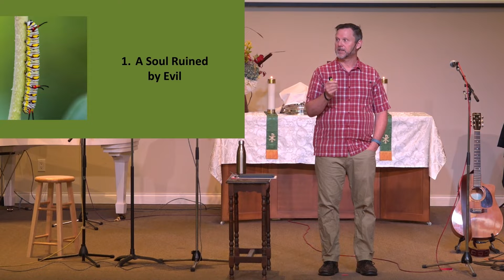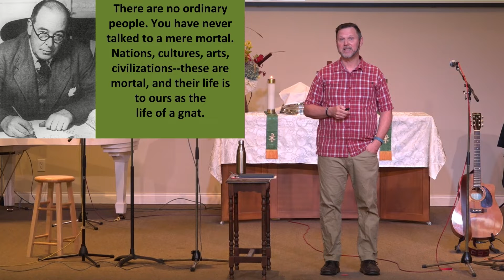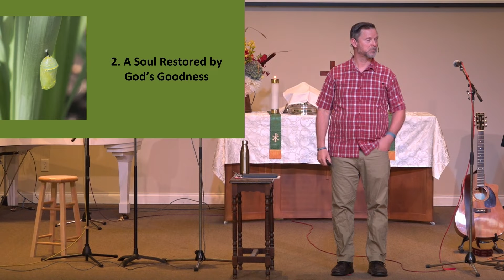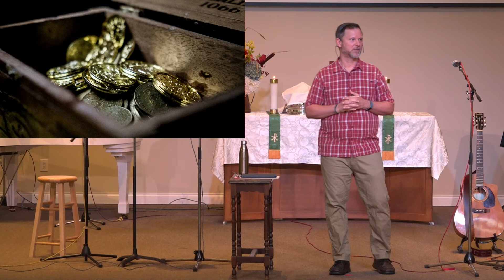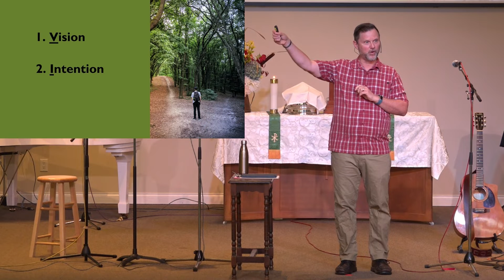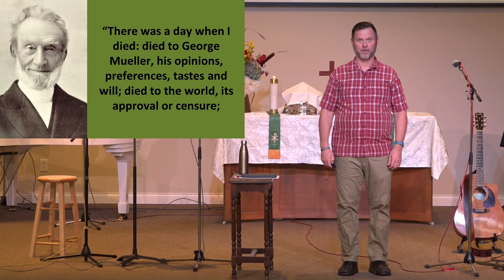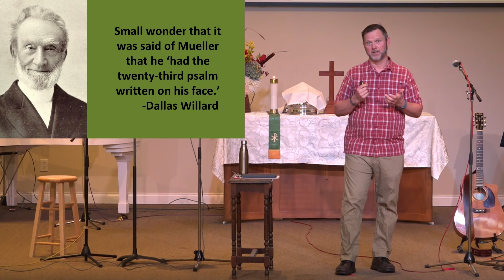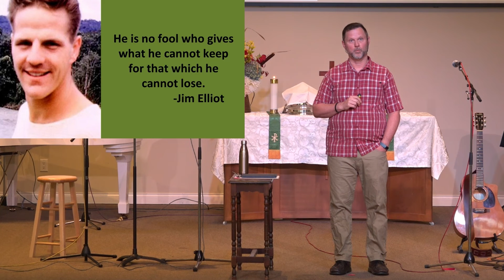Transforming 3: Evil, Goodness & Spiritual Change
When we buy something, the only way we know if we made a good deal is if what we bought is worth more to us than the money we exchanged for it. But how do we know we are choosing correctly when making life-changing decisions? When we see the ruined nature of our life apart from God, and the great value of the gift Jesus offers us of rich, full, abundant life with God, the decision becomes clear. We deny ourselves, take up our cross and follow Jesus. (Based on Romans 3:9-26 & Matthew 16:24-25.)